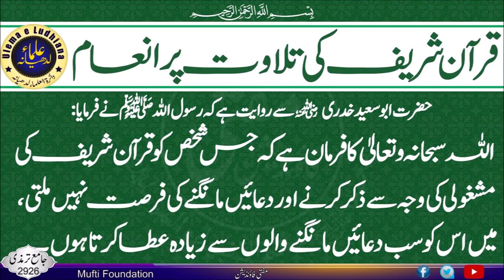💐 Surah Saba (Sheba) | The Noble Quran 💐